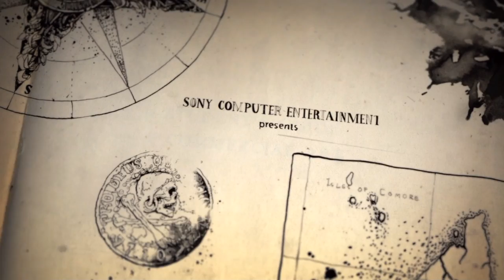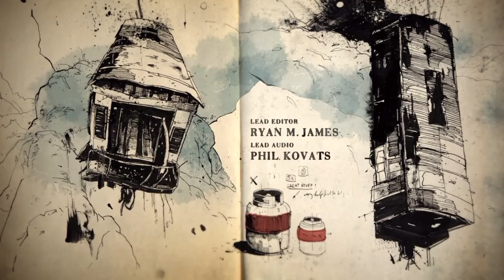CAN I MAKE IT?! 「UNCHARTED 4」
Welcome to another episode of Uncharted 4 episode #3 ! Join ShyGuy as we journey together through this adventure!

LOVE YA GENTS [we would say no homo buuut. ]

Follow us on the socials! Links on our homepage!

[All products/Music mentioned in this video are owned by there appropriate owners and companies]